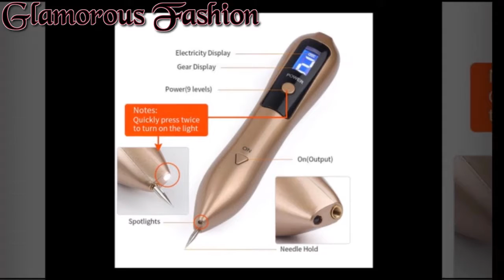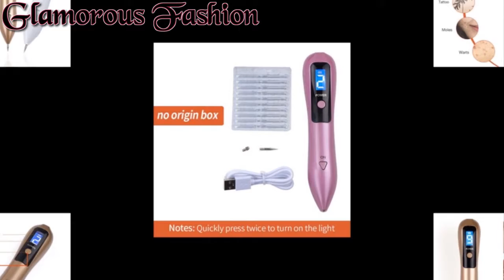Level LCD Face Skin Dark Spot Remover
9 Level LCD Face Skin Dark Spot Remover Mole Tattoo Removal Laser Plasma Pen Machine Facial Freckle Tag Wart Removal Beauty Care